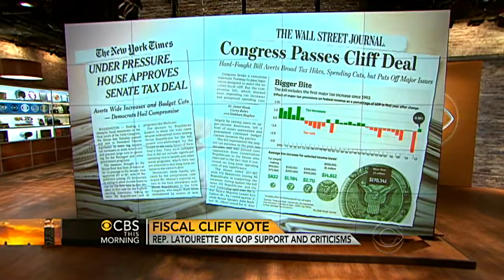Ohio GOP congressman speaks out on "fiscal cliff" deal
Rep. Steve LaTourette (R-Ohio) spoke to Norah O'Donnell and Anthony Mason about the "fiscal cliff" bill and about the House scrapping a vote on Superstorm Sandy relief.